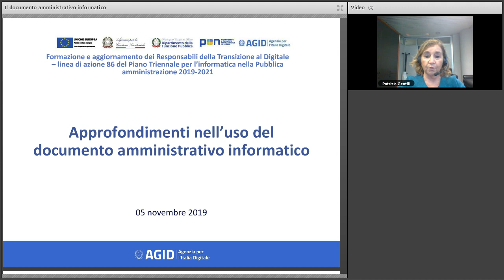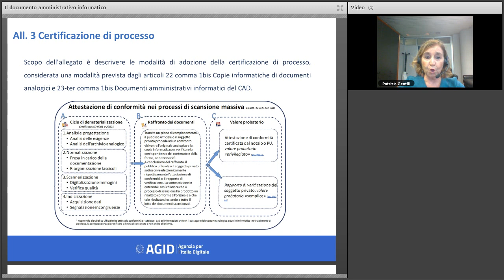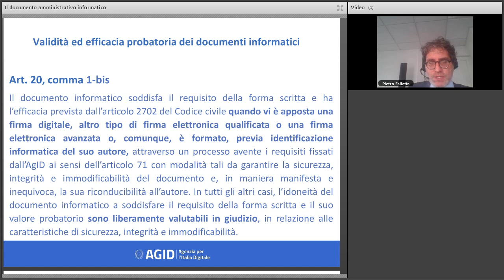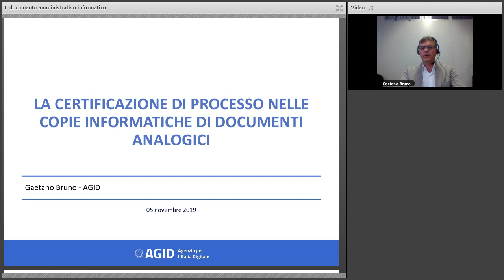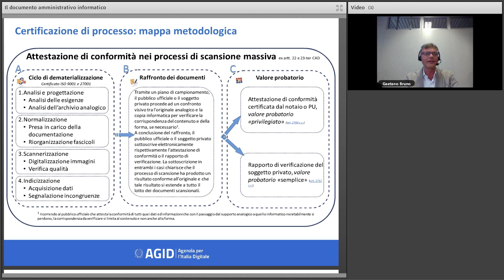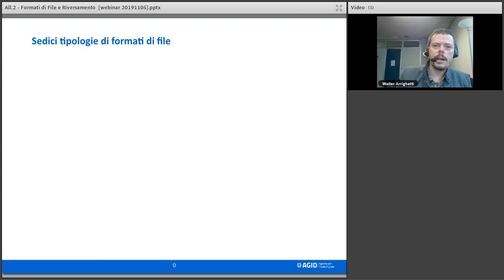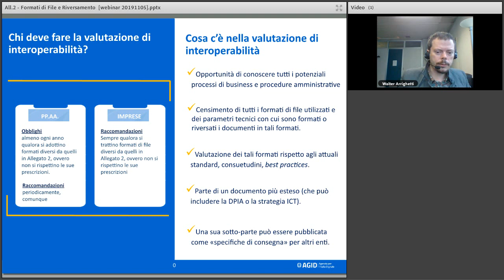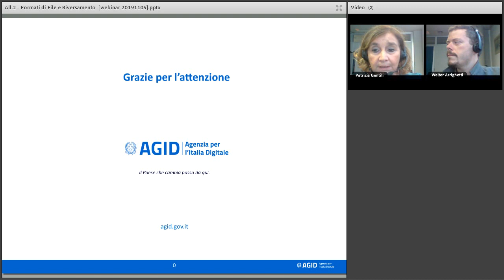Il documento amministrativo informatico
Data: 05/11/2019

Descrizione:
La gestione documentale informatizzata dei procedimenti amministrativi obbliga le PP.AA. a individuare nuove modalità di comunicazione e interazione con cittadini e imprese, garantendo semplificazione del linguaggio e livelli di usabilità adeguati ai bisogni degli utenti. Attraverso la corretta gestione del documento amministrativo si attua la transizione al digitale come previsto dal Piano triennale per l’informatica nella PA. In particolare, la gestione documentale dei procedimenti amministrativi garantisce che l’intero ciclo di vita del documento, dalla sua produzione fino alla sua conservazione, si collochi all’interno di un modello unico di dematerializzazione dei procedimenti, nel rispetto delle linee guida di design dei documenti amministrativi e dei requisiti tecnici di accessibilità stabiliti per legge.

Nel corso del webinar viene approfondito l’uso del documento amministrativo informatico, alla luce delle linee guida appena messe in consultazione sulla formazione, gestione e conservazione del documento informatico. Le Linee Guida, che si compongono di sei allegati tecnici - dal formato dei file e riversamento alla certificazione di processo - sono emanate secondo la procedura prevista dall’art. 71 “Regole tecniche” del Codice dell’Amministrazione digitale (CAD) e hanno il duplice scopo di:

aggiornare le regole tecniche sulla formazione, protocollazione, gestione e conservazione dei documenti informatici precedentemente regolate nei DPCM del 2013 e 2014;
fornire una cornice unica di regolazione sulla materia, in coerenza con la disciplina dei Beni culturali.
Il webinar consente di individuare le novità introdotte ed argomentare le soluzioni individuate.

Il seminario online si inserisce all'interno delle attività di collaborazione istituzionale tra Formez PA e AgID, è organizzato da AgID all’interno del ciclo Formazione e aggiornamento dei Responsabili della Transizione al Digitale – linea di azione 86 del Piano Triennale per l’informatica nella Pubblica amministrazione 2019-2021.

I webinar e gli incontri sono svolti nell’ambito del Progetto “Italia Login – la casa del cittadino”, realizzato con il cofinanziamento dell’Unione europea, Programma Operativo Nazionale Governance e Capacità Istituzionale 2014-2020, Fondi FSE e FESR.

Programma:
Apertura dei lavori, Patrizia Schifano (Formez PA)
Introduzione al tema, Patrizia Gentili (AgID)
Formazione ed efficacia probatoria del documento informatico, Pietro Falletta (AgID)
La certificazione di processo nelle copie informatiche di documenti analogici, Gaetano Bruno (AgID)
Formati di documenti informatici: tipologie e caratteristiche, Walter Arrighetti (AgID)